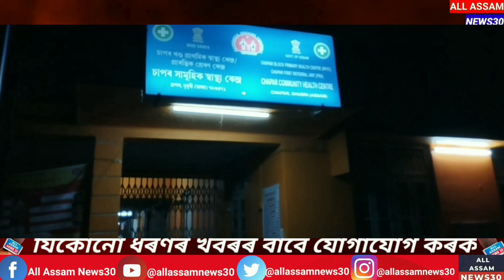Chapar News | IPL মানেই জুৱা | জুৱা মানেই টকাৰ খেল ।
Chapar News | IPL মানেই জুৱা | জুৱা মানেই টকাৰ খেল । ‎@ALLASSAMNEWS30 @Allassamnews30451 @Sapno_ki_Duniya_Blogs